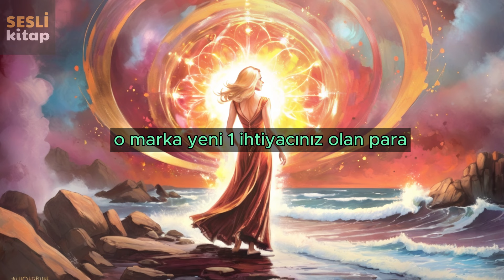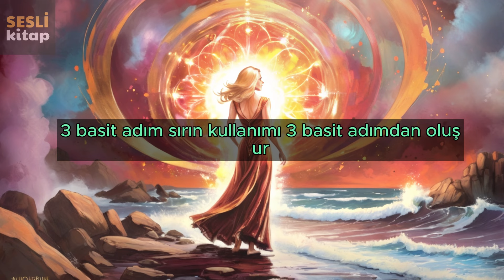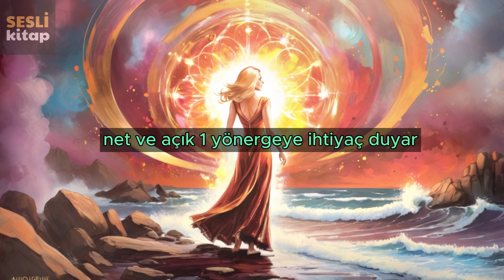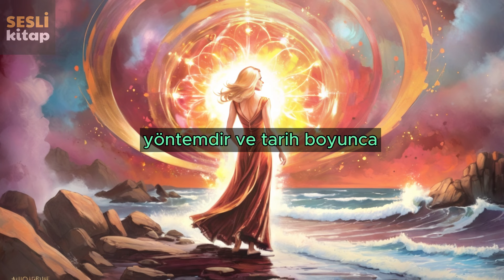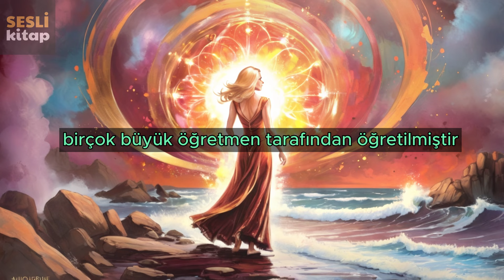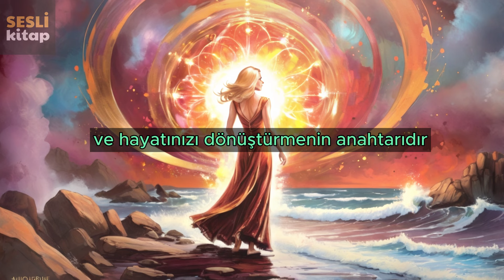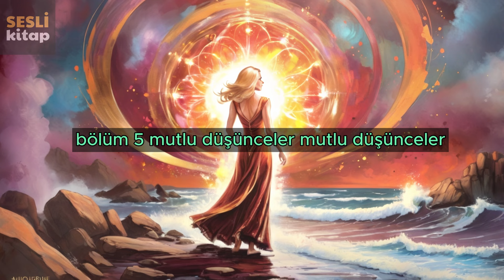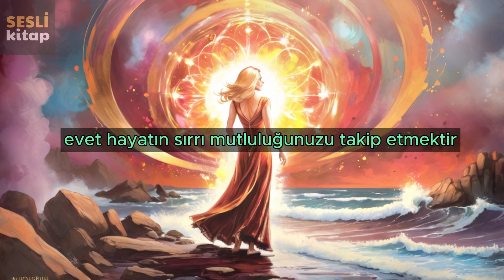Çekim Yasası Nedir? En Büyük Sır ile Her Şey Mümkün! En Büyük SırYazar: Rhonda Byrne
En Büyük Sır Kitap Özeti: Rhonda Byrne'dan Hayatınızı Değiştirecek Güçlü Fikirler
Rhonda Byrne'ın En Büyük Sır Kitabı: Çekim Yasasını Anlayın, Hayallerinizi Gerçekleştirin
📚 Merhaba! Bu videoda Rhonda Byrne'ın en çok satan kitabı "En Büyük Sır"ın özetini paylaşıyorum. Bu kitap, hayatınızı nasıl dönüştürebileceğinizi ve içsel mutluluğu nasıl bulabileceğinizi anlatan ilham verici bir rehber. Rhonda Byrne'ın sırrını keşfedin ve hayatınıza sihir katın!

Beğenmeyi, yorum yapmayı ve arkadaşlarınızla paylaşmayı da unutmayın. Haydi, birlikte öğrenelim ve gelişelim!

📖 Kitabın ana temaları:
- İçsel huzur ve mutluluk
- Negatif düşüncelerden arınma
- Pozitif enerji ve çekim yasası
- Kendini keşfetme ve potansiyelini ortaya çıkarma